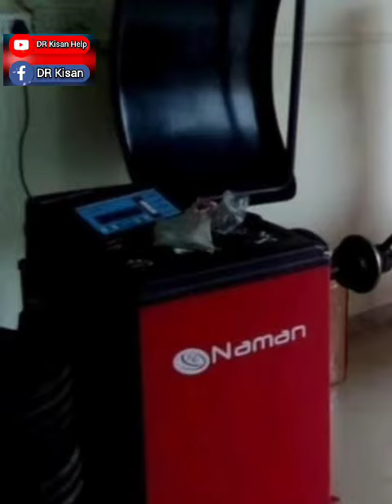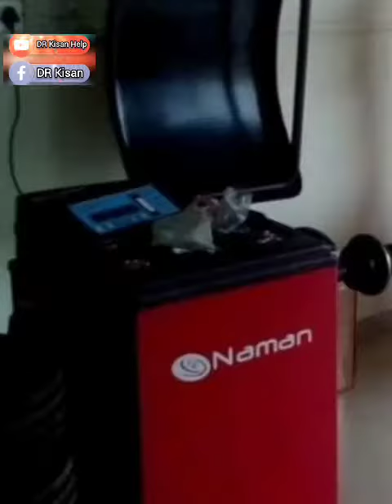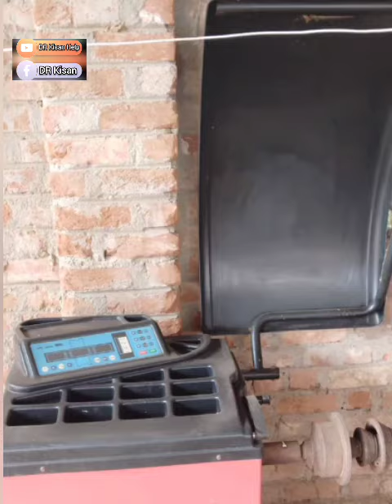9998615749 , ગાડી માં ટાયર નાં એલાયમેન્ટ બેલેંસિંગ મશીન વેચવાનું છે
ગાડી માં ટાયર નાં એલાયમેન્ટ બેલેંસિંગ મશીન વેચવાનું છે @DRKisanHelp_DilipRam

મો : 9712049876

Farmer help
ખેડૂત હેલ્પ